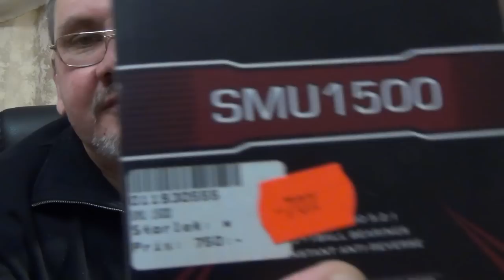Ультралайтовая катушка Jack Sheldon SMU 1500 - год спустя.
После тестовый обзор ультралайтовой катушки  Jack Sheldon SMU 1500.  Личные впечатления от катушки, стоит ли покупать.